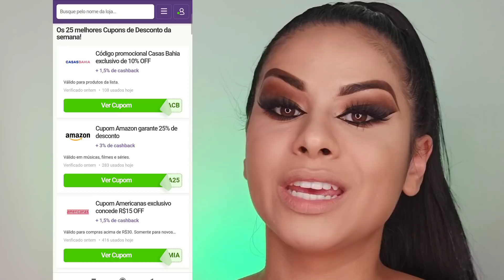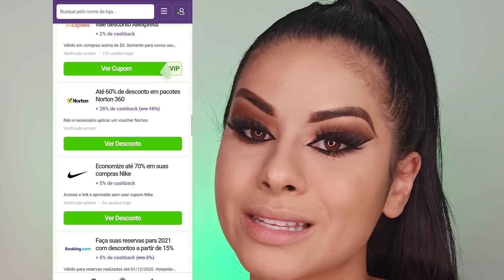IMITANDO A MAKE MUITO DIFÍCIL DA GRINGA